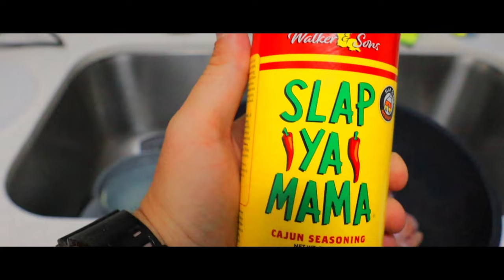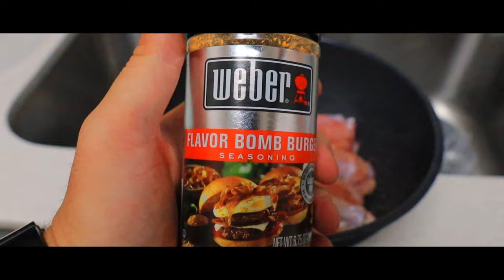Catching Giant Bullfrogs By Hand! {Catch and Cook}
In this video My buddy Griff, Ian and I head over to this nice size pond in the middle of town and do a little night time frog gigging using nothing but our hands and headlamps and we get on some big ones!

Follow me on:
FishBrain- DarkReel
Canon M50
GoPro 5 Black
Rhode Mic
DanForce Head Lamp
Lifetime Cooler